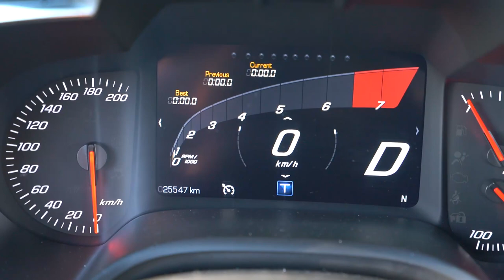TESTANDO A ARRANCADA DO CORVETTE